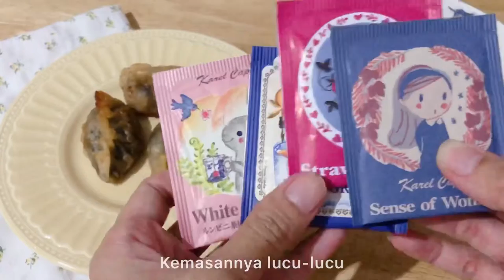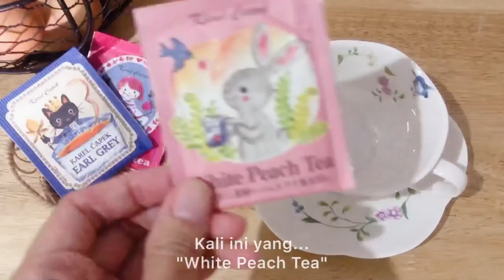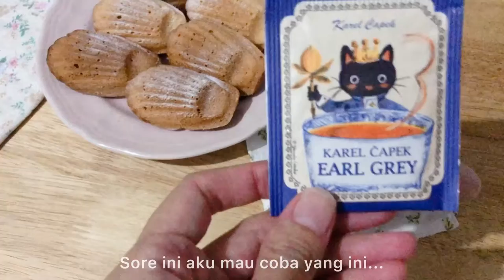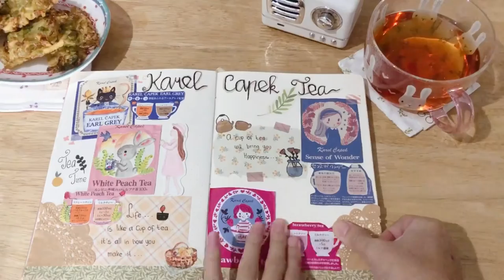KAREL CAPEK TEA |TEH KAREL CAPEK |WEEKEND VLOG |JOURNAL TEA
Karel Capek Tea ☕️ |Puding Roti Tawar Panggang 🍞|Journal Karel Capek